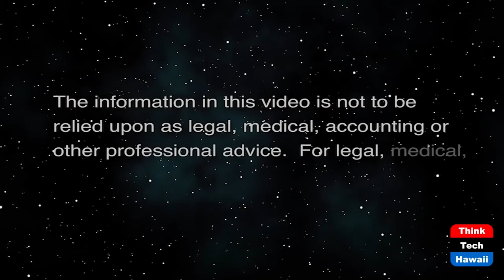Transitional Justice in Rwanda (Transitional Justice)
An Overview.  The host for this show is Jay Fidell.  The guest is Gerald Gahima.

The transitional justice processes Rwanda has carried out.